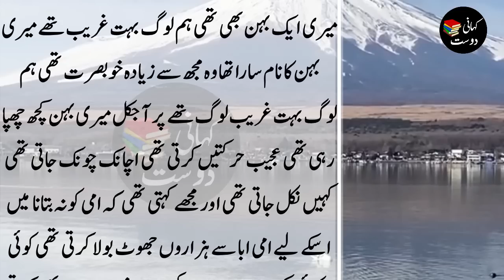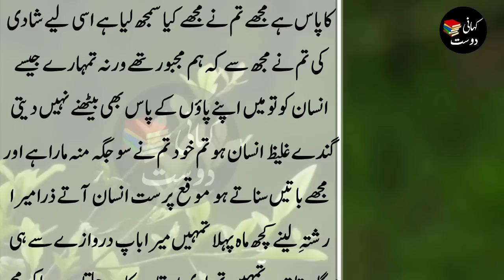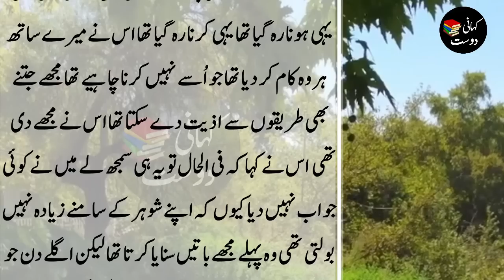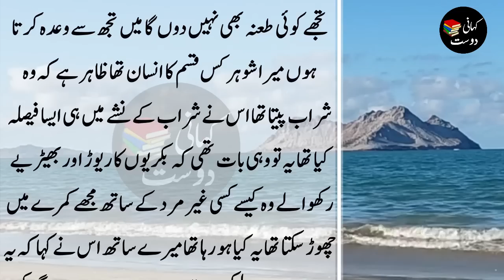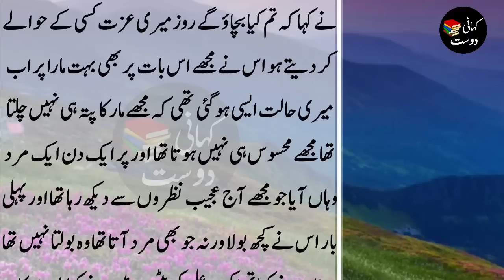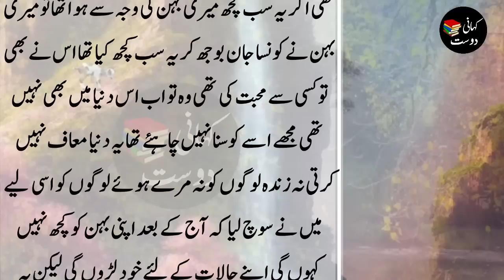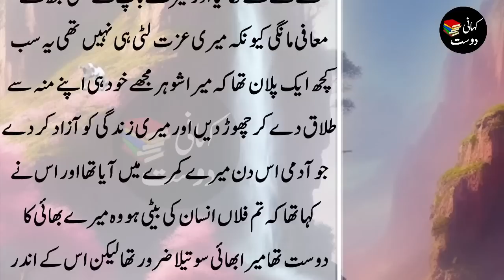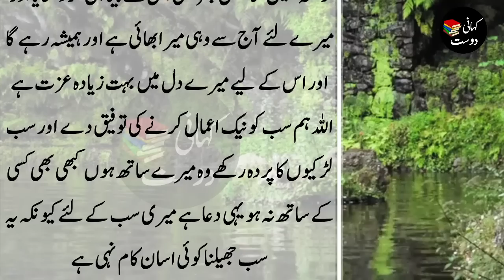Very Emotional Story of a Mother in Urdu - Sacha waqia - Kahani dost #256